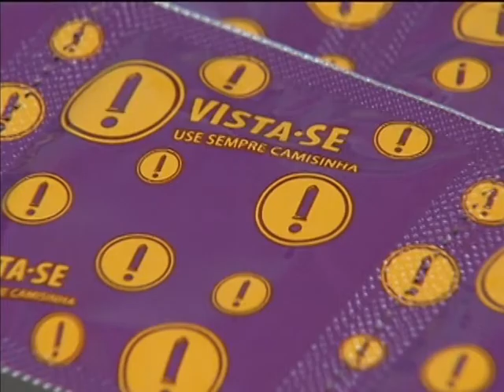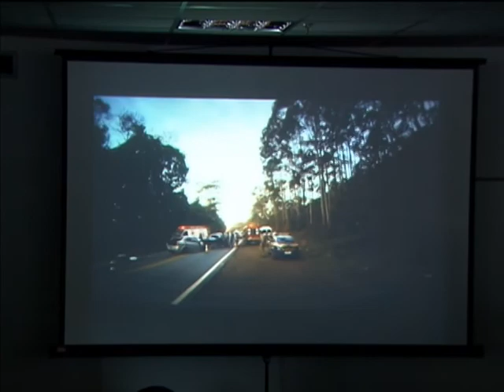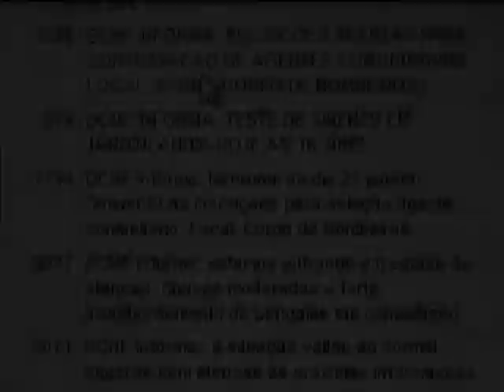Jornal NBR NOTÍCIAS na íntegra - 25 de fevereiro